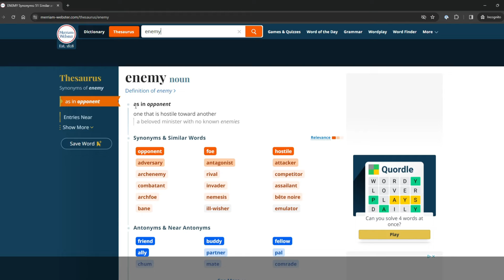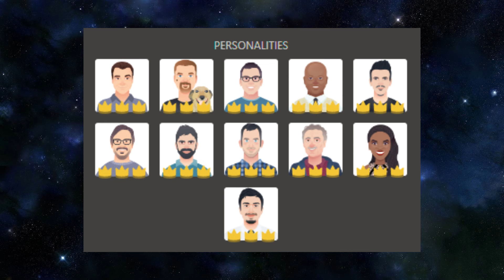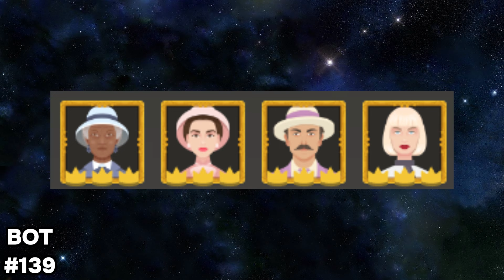I Beat ALL 150 Chess Bots!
Become a CHANNEL MEMBER for access to exclusive polls deciding my next video, name shoutouts, and more! (my love included)

this video is about me beating every chess bot. that includes 150 of them, with such big names as Gothamchess, Magnus Carlsen, and Hikaru.

subscribee and elike rfor mroe vidoies